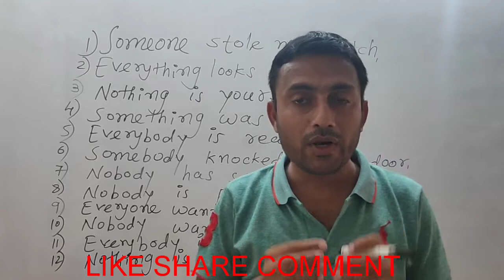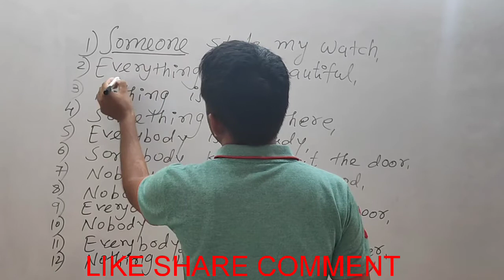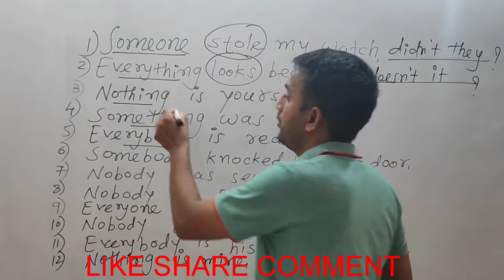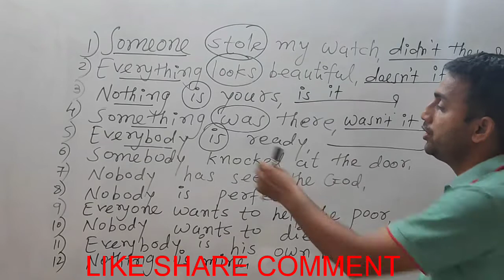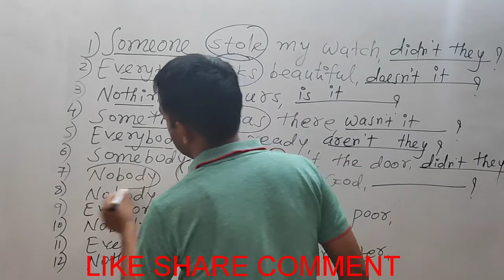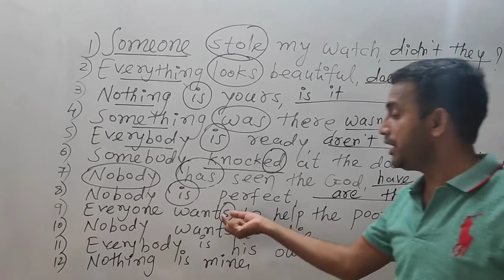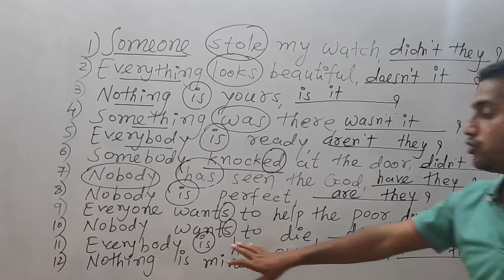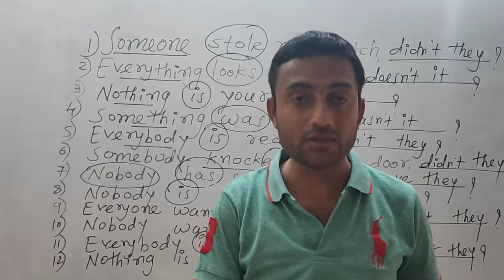Question Tags || grammar tags || English tags|| anuprasna|| baldev vatukiya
Question tags|| tags in English || English grammar tags|| anuprasna|| baldev vatukiya English

question tags english, question tags, question tags in english grammar, question tags by dear sir, question tags learn english grammar, question tags practice set, baldev vatukiya